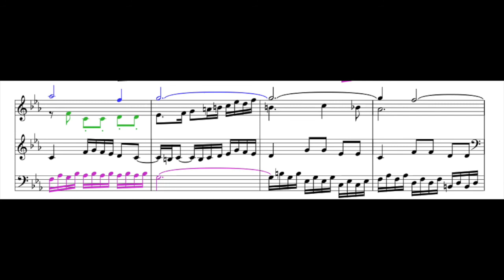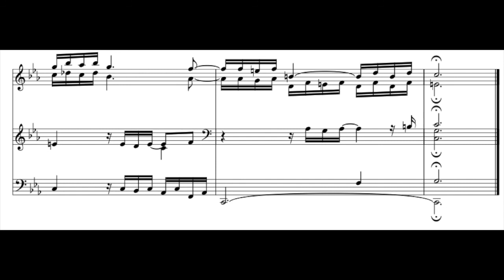Bach: Fugue in C Minor, BWV 582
I hope you enjoy my final video for the week. Most fans of Bach are familiar with this fugue, and in this transcription I've highlighted the subject, the counter-subject, and any other answers to the subject. Bach's combination of all three ideas plus a fourth voice is tricky to keep track of.